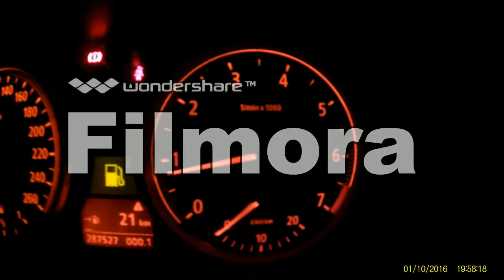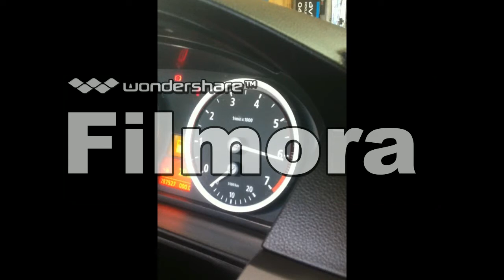Motorbikes Ciao Bmw's Nightride Celje Drifting Burnouts